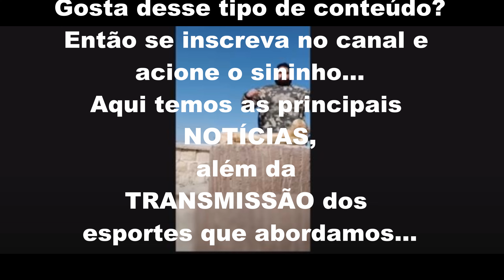Hulk do Irã quebra osso com soco para desafiar Martyn Ford no MMA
O fisiculturista Sajad Gharibi, conhecido como "Hulk Iraniano", fez um vídeo inusitado para desafiar Martyn Ford